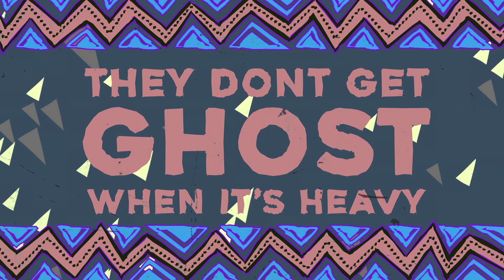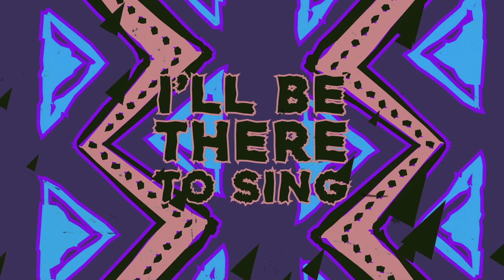Garmiani - Shine Good (feat. Julimar Santos) [Official Lyric Video]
Nik Cooper - Your daily dose of Electronic Music.

Sweden's Garmiani celebrates life on his latest Dim Mak single "Shine Good." Featuring the infectious vocals of Julimar Santos and a memorable lead, this song shines over a jubilant Caribbean beat. “Shine Good” follows the duo’s recent collaboration “Fogo,” which has accumulated over 1.5M on-demand streams and has earned support in live sets from Martin Garrix, Alesso, Axwell Λ Ingrosso, Laidback Luke, Knife Party and more.